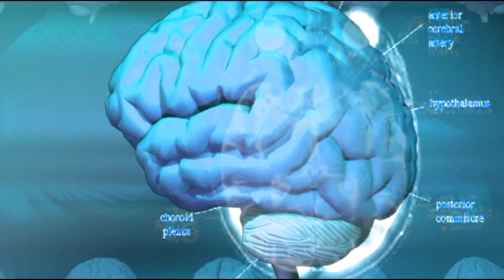दिमाग़ की नसें ऐसे खोले - Rewind Your Mind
आपको ज़रूरी और सटीक जानकारी देने में, कोई डॉक्टर या मेडिकल पेशेवर सबसे अच्छे से मदद कर सकता है. इस जानकारी का मकसद किसी तरह की मेडिकल सलाह या जांच का सुझाव देना नहीं है.

इस वीडियो में आध्यात्मिक तरीक़े बताए गए है. किसी भी फिजिकल और साइकोलॉजिकल डिसऑर्डर के लिए कृपया डॉक्टर से उचित सलाह ले।

छोटी छोटी बेहतरीन बातें

Astrology Bharat - एस्ट्रोलॉजी भारत

जानिए एस्ट्रोलॉजी से जुड़ी हर जरूरी बात

Yoga and Meditation - योग और ध्यान
जानिए ध्यान से जुड़ी हर बात

Kaise Khole Dimag ki nase
Block Mind Kaise Khole
Band Dimag ko kaise khole